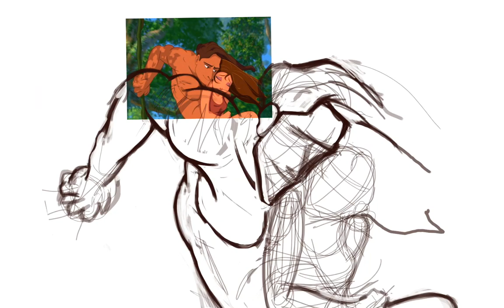Tarzan Sketch 2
finger painting by procreate